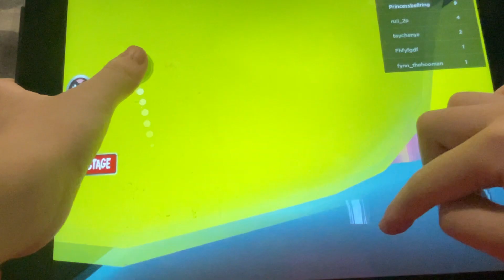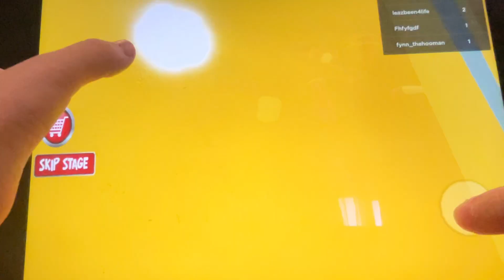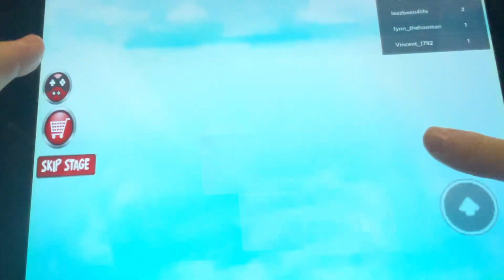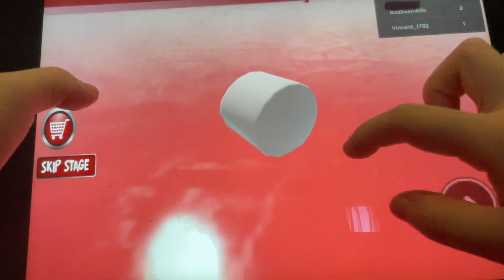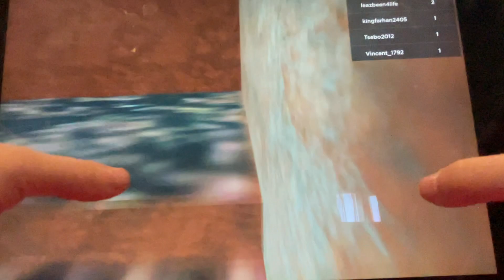Roblox Escape The Giant Fat Guy Obby! I'm going to show you how to use the UFO 🛸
I made it to the end.. 🏁